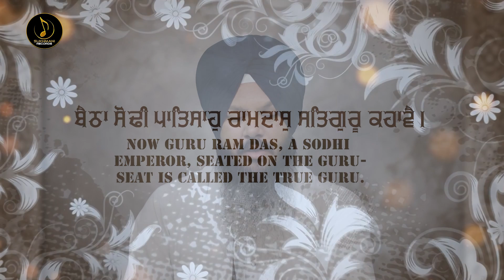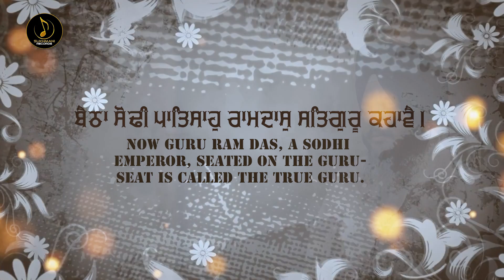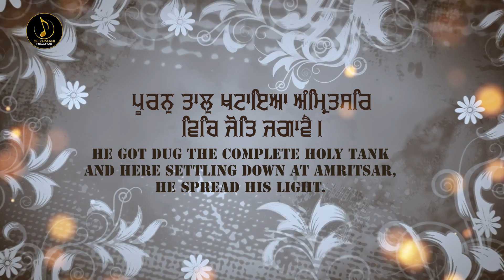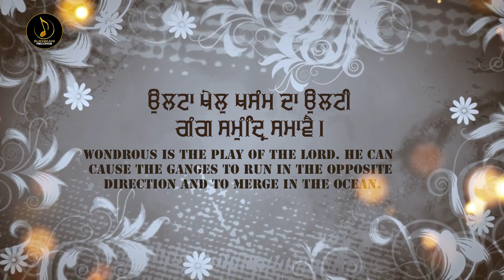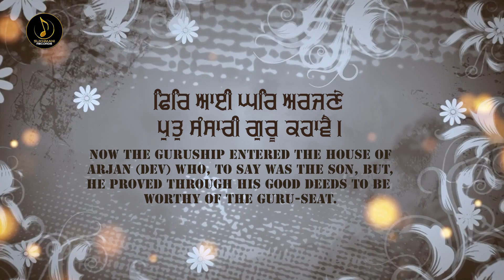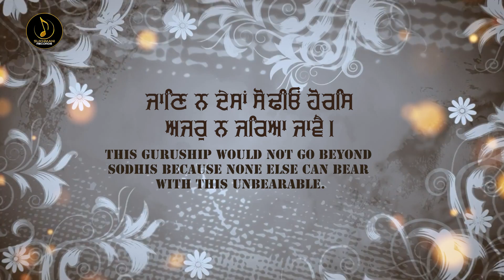Ramdas Satguru Kahaave - Bhai Sarwan Singh Ji Khalsa - Gurbani Kirtan 2023 - Sukhmani Records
(Hajoori Ragi Sri Darbar Sahib,Amritsar)

For Latest Full Shabad Gurbani 2023 , Latest Gurbani Kirtan 2022 , Gurbani Shabad , Gurbani Kirtan, New Gurbani Shabad 2023 , Non stop Mool Mantra , Non stop Waheguru Simran , Naam Simran Latest 2023
Press Bell Icon For All Notifications🔔

Sukhmani records Presents
Album : Ramdas Satguru Kahaave
Raagi : Bhai Sarwan Singh Ji Khalsa (Hajoori Ragi Sri Darbar Sahib,Amritsar)
Music director : Parvinder Singh (Babbu) (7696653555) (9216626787)
Video Edit - Guri
Poster by : Sukhmani Designs (Amritpal Singh)
Director : Parvinder Singh (Babbu)
Media Co-ordinator : Gurman
Record Label : Sukhmani records

Har Kirtan Sune Har Kirtan Gaave - Bhai Harpreet SIngh Ji (USA) (Hajoori Raagi Shri Darbaar Sahib, Amritsar)